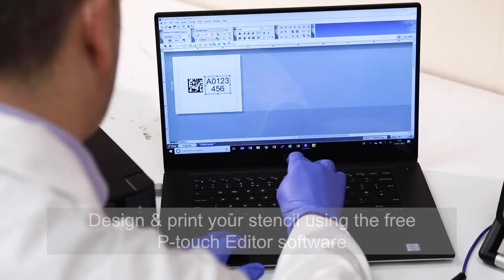Brother P-touch label printer stencil tape - electrolytic chemical etching of metal parts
Permanently etch metal components, medical instruments, and other metallic items by using a Brother P-touch stencil printer and our STe tapes in conjunction with electrolytic marking systems*.

Text, datamatrix barcodes for asset tracking and company logos can all be etched in seconds, with total freedom over the design of the stencil.

Simple and quick to use:
1. Design and print your stencil in the free P-touch Editor stencil design software
2. Print to a compatible Brother P-touch label printer (36mm models recommended due to their higher print resolution).
3. Place stencil over item to be etched.
4. Apply the electrolytic pad to the stencil for a few seconds.

* Electrolytic marking system required - not available from Brother